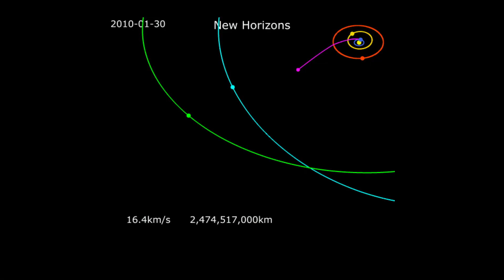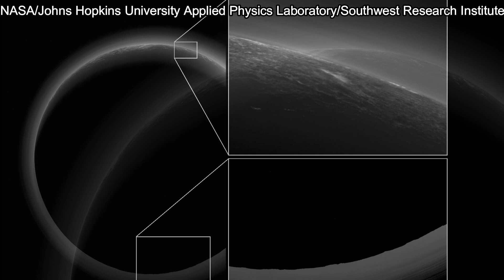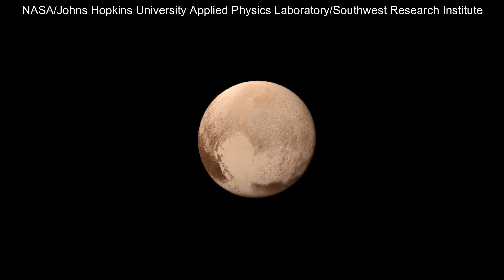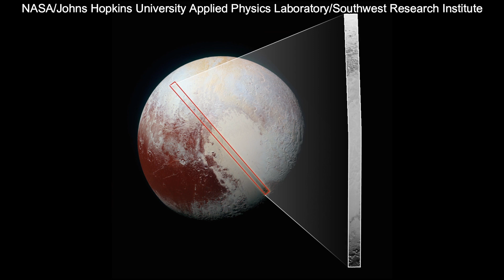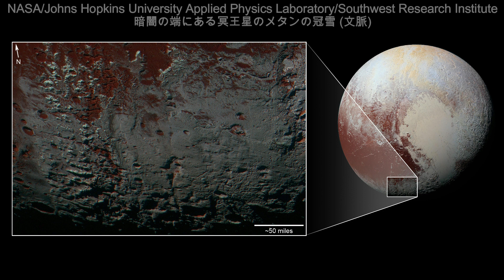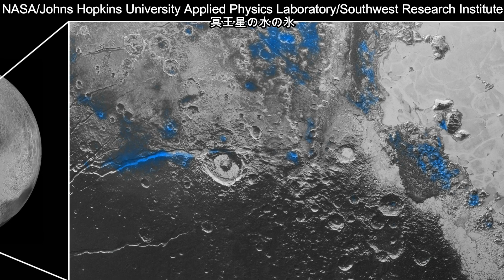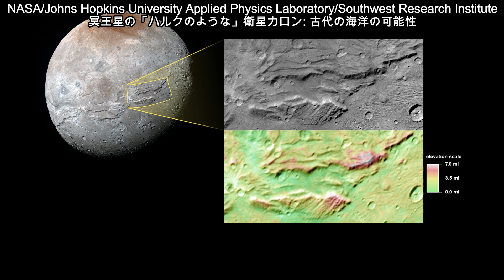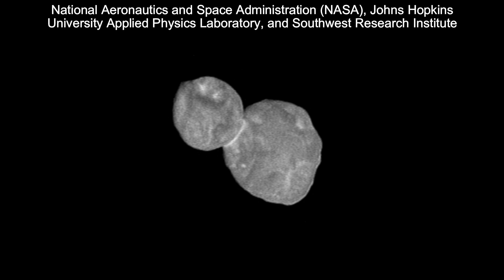【睡眠用BGM】冥王星とカロンのダブル・プラネットブレンドカクテル・NASA画像集（ニュー・ホライズンズJAZZ風味）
冥王星の神秘性とミクソロジーの芸術性が出会う世界に足を踏み入れてみませんか。
当店の魅惑的なカクテルバーは、地球から最も遠い準惑星を別世界の体験へと変貌させました。天空のようなパープルの色調に包まれた空間は、昼間の疲れから解放される夜のオアシス。

店内に足を踏み入れると、スロージャズの魅惑的な音色があなたを包み込み、味わうように手招きをする。時が止まっているかのような冥王星の至福のひとときへの誘いだ。

私たちは、冥王星とその衛星カロンのエッセンスを、まるで上質のプラムワインにプラムが丸ごと入っているように、風味のダブル・プラネットにブレンドして捉えました。一口飲むごとに、味覚と不思議の融合、星間旅行へと誘われる。

窓の外に広がるきらめく夜景を眺めれば、都会の喧噪から逃れられるような静寂に包まれます。一人で楽しむもよし、恋人と過ごすもよし、パートナーと楽しむもよし。冥王星の魅惑が現実になる、他では味わえない宇宙的カクテル体験へようこそ。

0:00 ニューホライズンズ打ち上げ
1:30 冥王星をカメラにとらえる
5:22 冥王星の夜かすみともや
12:23 ハート型のスプートニク平原
24:00 ブレード状の地形
26:18 ハート型周囲の地形
32:00 冥王星の水氷とメタンの氷
34:10 冥王星の北極の渓谷
35:58 冥王星５つの衛星
38:00 最大の衛星カロン
42:25 カロンの夜
42:47 小惑星アロコス
44:43 ニューホライズンズの今

🎦解説版を聞きたい方はこちらから🎦
#1【実写】NASA探査機ニューホライズンズの冥王星への驚くべき９年間の旅
#4【実写】冥王星最大カロンの巨大峡谷と山脈。小惑星アロコスの延長ミッション。

どうぞ最後までおくつろぎください。

このチャンネルでは、宇宙や星空の情報や知識を親しみやすく、
ゲームやアニメ感覚でシェアしていくチャンネルです。
今後の動向や、宇宙や星々に興味がわきましたら、

アンケートや感想、いいねボタンも大変励みになります。

今後、人類のさらなる宇宙への挑戦を見守っていきましょう。

🎬店長の気になるグッズ・映画🎬
以下、一部リンクにはアフェリエイトが含まれます。
▼ホルスト：組曲「惑星」／神秘のトランペッター Op. 18
（スコティッシュ・ナショナル管／ロイド＝ジョーンズ）
VARIOUS ARTISTS　9曲 • 1時間15分

▼アルバム沉入宇宙：欣赏银河而冥想，催眠音乐，能量冥想音乐，
432Hz治愈音乐，大脑频率　宇宙频率　15曲 • 1時間15分

▼アルバム冥王星被开除的那一刻 (电影《念念相忘》插曲)
房东的猫　1曲 • 3分

▼アルバム聆星自在「冥王星」(行星能量颂钵之声音)
梁玻　12曲 • 1時間3分

▼アルバム「冥王星」　李淼淼　2曲 • 8分

▼アルバム惑星　南澤大介　12曲 • 31分

📘資料・出典📘
▼【NASA】ニューホライズンズ: 冥王星の彼方へ
ニューホライズンズってどこにあるの？

📀使用ソフト📀
▼Space Engine –宇宙シミュレーターソフト
▼ステラナビゲータ12/AstroArts
最新版・純国産の天文シミュレーションソフトウェア。
▼Universe Sandbox 2 宇宙物理シミュレーションソフト
▼CeVIO AI すずき つづみ
・すずき つづみ（ベクターPCショップ）
この動画はCeVIOプロジェクトの「すずき つづみ」を使用しています。